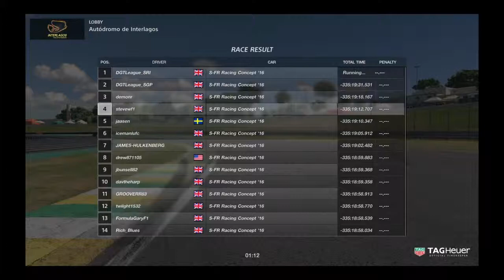Dynamic GT League S2 | Toyota S-FR Championship R7 | Interlagos